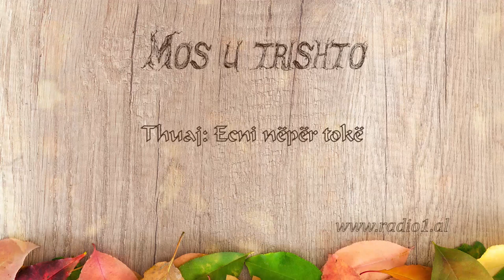Mos u Trishto Thuaj ecni neper toke 06